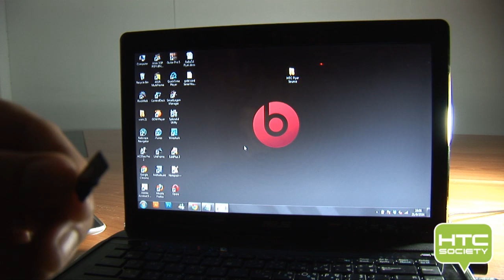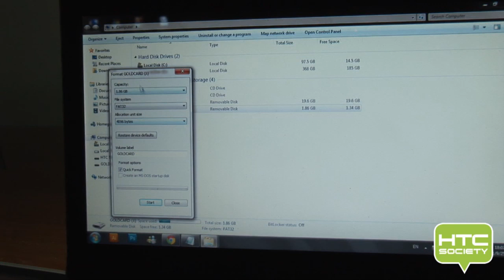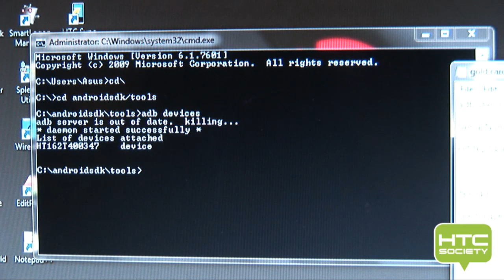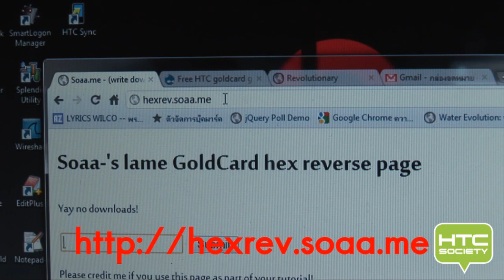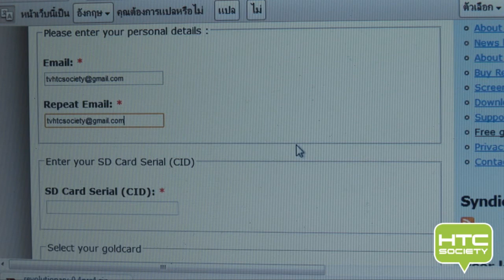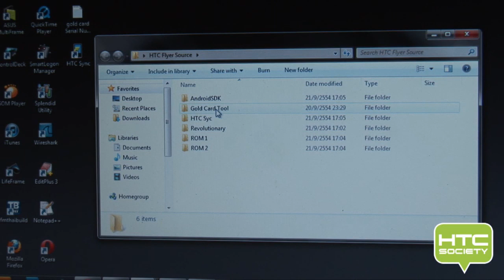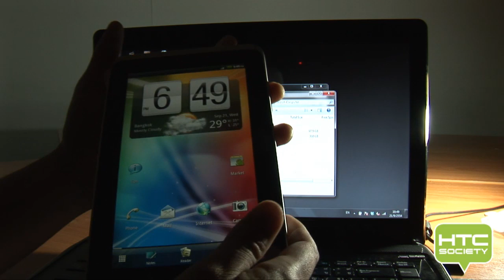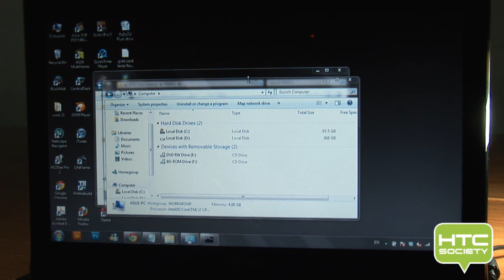ติดปีกให้ HTC Flyer โทรได้ ตอนที่ 2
ในตอนที่ 2 นี้ผมจะสาธิตการทำเจ้า Gold Card ที่ทำให้เราสามารถลง Rom ที่มาจากต่างประเทศได้กันนะครับ

เข้าไปดูรายละเอียดอื่นๆหรือตอนถัดไปได้ในนี้เลยครับ

ส่วนใครจะทำตามก็ต้องขอเตือนไว้ก่อนว่ามีความถ้าเครื่องของคุณพัง หรือ หมดประกัน เว็บไซต์และทีมงามรวมถึงตัวผมเองไม่ขอรับผิดชอบนะครับ